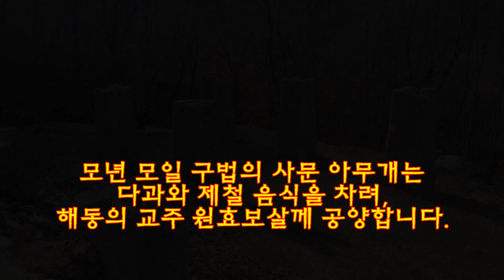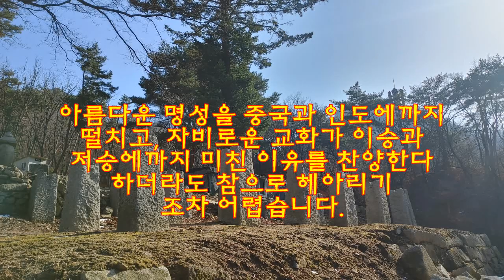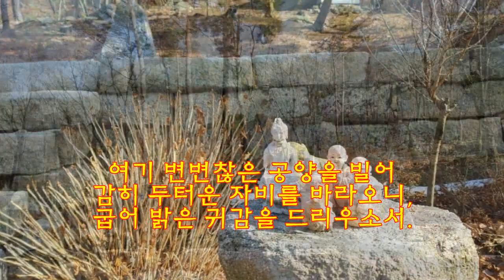[깨달음TV] 원효성사께 올리는 제문/의천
대각국사 의천이 분황사를 찾아 원효대사에게 바친 제문(祭芬皇寺曉聖文)입니다. 의천은 원효를 성사(聖師)로 극찬하며, 원효성사의 공덕을 기렸습니다.